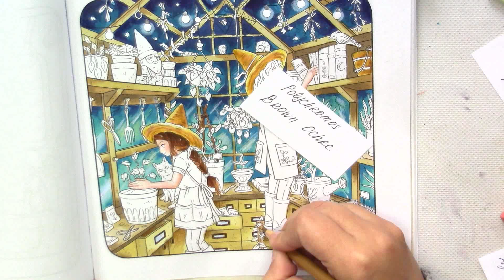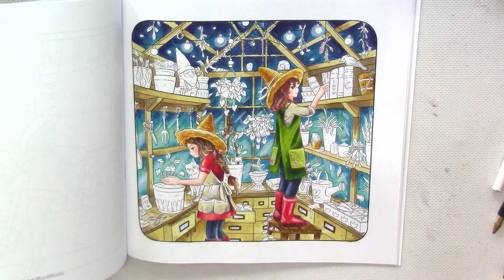Magical Greenhouse. Part 2 / Coloring in 'Year of Witches'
Year of Witches: Witch Coloring Book for Adults by Uusikuuu
Ohuhu Alcohol Markers Brush Tip - 104-color
Ohuhu Alcohol Art Markers Set, 216-color
Ohuhu Alcohol Markers Brush Tip- 320-color